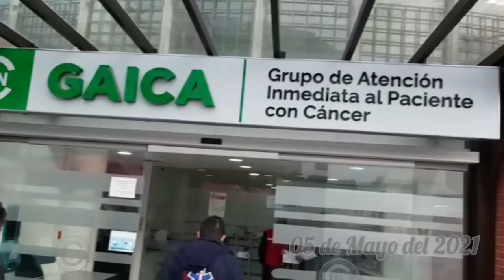TENGO CÁNCER, OTRA VEZ (mi cáncer hizo metástasis) (Parte 2) | Laura Suárez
HOLA HOLA 🙋🏼‍♀️
Es una noticia algo difícil, sin embargo, quería compartirla con todos ustedes. No tengo más palabras, así que los invito a ver el video completo.

Los quiero 💜 Mil gracias por todo su amor y apoyo 🥰🥺

💫 Link de Facebook sobre el cáncer de estómago 💫